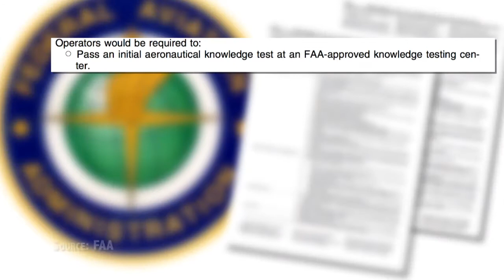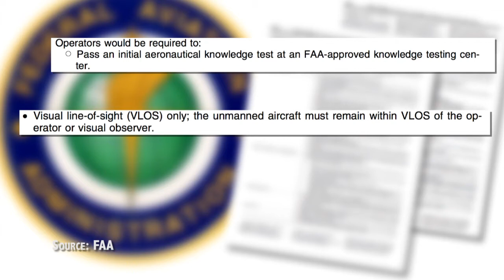Drone laws – by John Hanlon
Chris Sanchez is a drone operator who hopes to turn his hobby into a business one day. The FAA proposed rules that would make commercial drone flying legal.

This news package is John Hanlon's entry in the Fox News College Challenge. (Submitted March 8, 2015.)